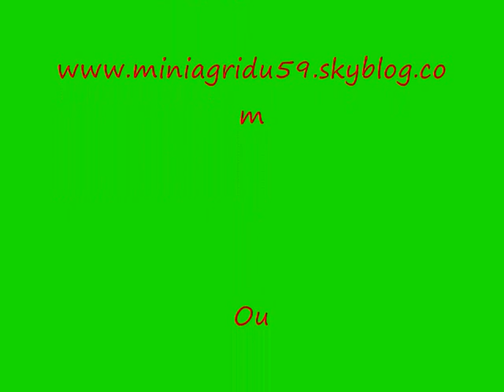Les récoltes de l'été 2008 en Vendé